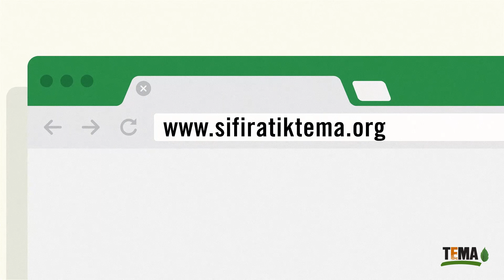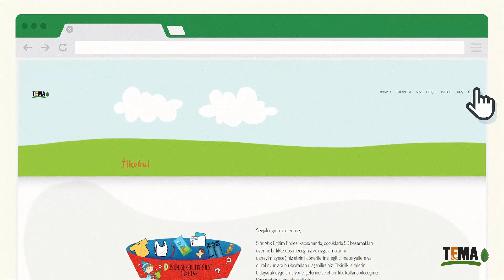Sıfır Atık Eğitim Portalı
Tüm öğretmenlerimizi Sıfır Atık Eğitim Projesi’ni uygulamaya davet ediyoruz.

Projeye dahil olmak isteyen tüm öğretmenlerimiz Sıfır Atık Eğitim Portalı’na giriş yaparak tüm eğitim materyallerinden faydalanabilir ve çocukların doğal varlıkların korunması, doğa dostu tüketim alışkanlıkları ve atık yönetimi konusunda farkındalıklarının artmasına katkıda bulunabilir.